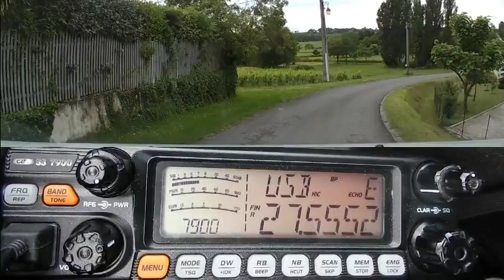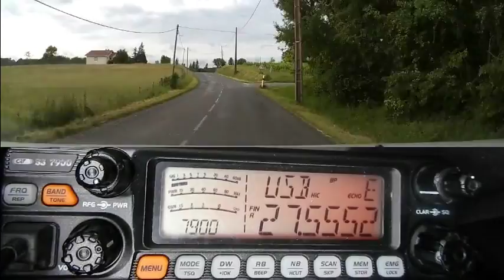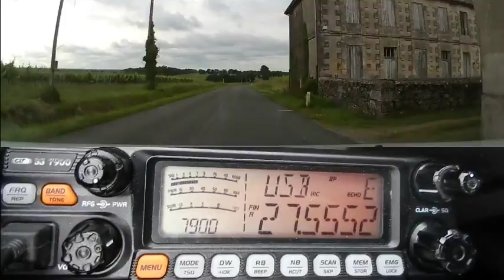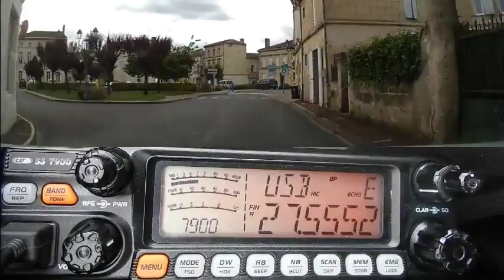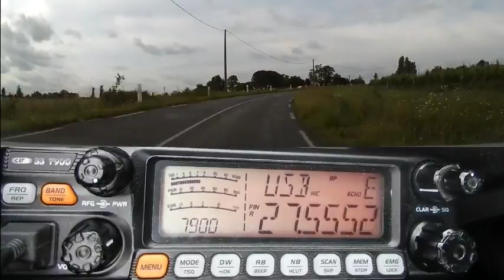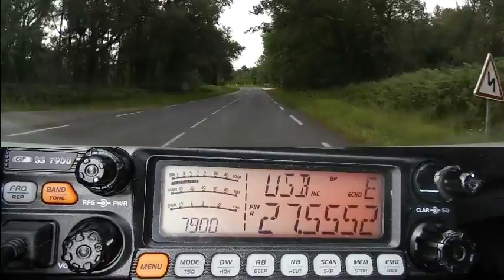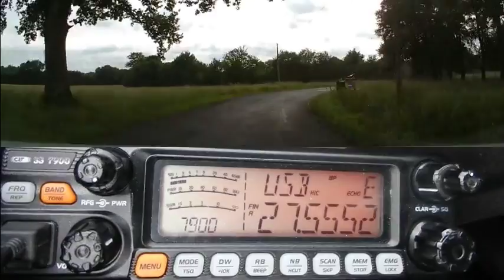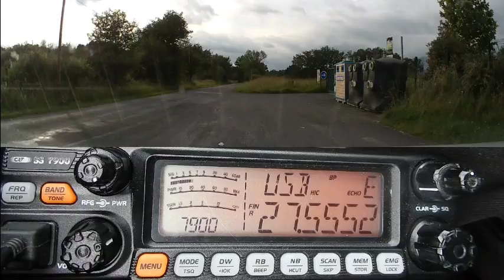Propag propag propag (05 06 2018) CRTss7900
En ce moment la propag est bien présente et ça dans tous les modes. En plus de la journée, elle est également présente la nuit  et tous ce si dans une joyeuse cacophonie. ;)
73'51 de Dundee33 ~ 14DR33 ;)
Pour plus d'info sur la Cibi :